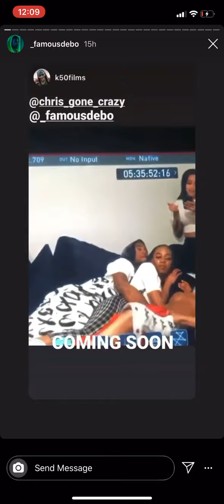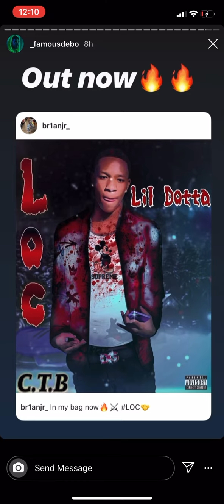Chris CHEATING on OCEAN on his music video!! (I think Debo has a new girlfriend! Wait for it!